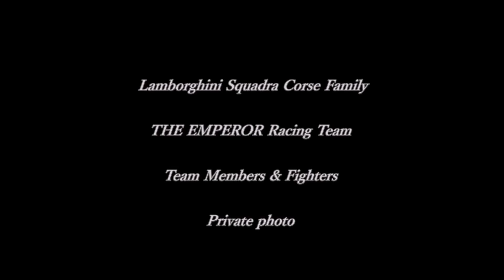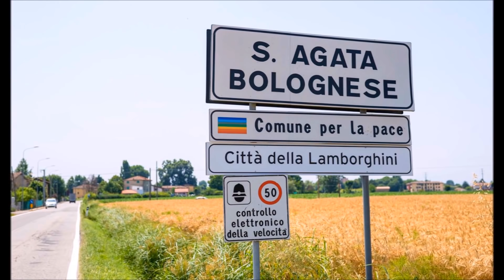THE 『 VS 』Huracán GT3 vs Huracán SuperTorofeo EVO by THE EMPEROR Racing Team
THE 『 VS 』in Fuji International Speedway
THE EMPEROR Racing
Lamborghini Huracán GT3 Racing ＃63
『 MAX POWER Version 』Tire YOKOHAMA Temperature 9 ℃ 2018y2 24
THE EMPEROR Racing Fighter Driver ※『 Dennis Lind 』
Automobili Lamborghini Spa Squadra Corse Official Driver
is the 2016 Lamborghini SuperTrofeo WORLD CHAMPION of PRO class
VS
THE EMPEROR Racing
New Lamborghini Huracán SuperTorofeo EVO＃00
THE EMPEROR Racing Fighter Driver
※　金石 年弘『 Toshihiro Kaneishi 』
2001 Germany F-3 CHAMPION
Opel Team BSR #8 series champion & SUPER GT・GT500クラス（KEIHIN REALRACING #17 KEIHIN NSX CONCEPT-GT／HR-414E）